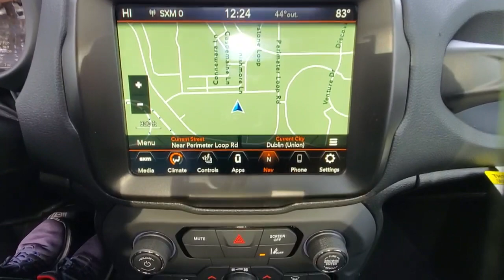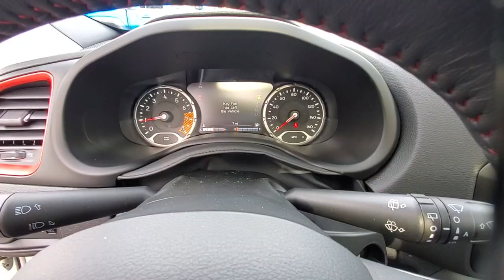2021 Jeep Renegade available in Dublin, Columbus, Delaware, OH 32659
Alpine White Clearcoat New 2021 Jeep Renegade available in Dublin, Ohio at Crown CDJR Dublin. Servicing the Columbus, Delaware, Powell, Westerville, OH area.

17 x 6.5 Aluminum Wheels 177HP Power Rating 4.585 Final Drive Ratio 4-Wheel Disc Brakes 6 Speakers ABS brakes Air Conditioning Alloy wheels AM/FM radio: SiriusXM Anti-whiplash front head restraints Apple CarPlay/Android Auto Auto-dimming Rear-View mirror Automatic temperature control Brake assist Compass Delay-off headlights Driver door bin Driver vanity mirror Dual front impact airbags Dual front side impact airbags Dual-Pane Panoramic Power Sunroof Electronic Stability Control Emergency communication system: SiriusXM Guardian Four wheel independent suspension Front anti-roll bar Front Bucket Seats Front Center Armrest Front dual zone A/C Front fog lights Front reading lights Fully automatic headlights Heated door mirrors Heated front seats Heated steering wheel Illuminated entry Kenwood Premium Audio System Knee airbag Leather Shift Knob Leather steering wheel Low tire pressure warning Navigation System Normal Duty Suspension Occupant sensing airbag Outside temperature display Overhead airbag Panic alarm ParkView Rear Back-Up Camera Passenger door bin Passenger vanity mirror Power door mirrors Power driver seat Power steering Power windows Premium Cloth Low-Back Bucket Seats Quick Order Package 22C Radio data system Radio: Uconnect 4C Nav w/8.4 Display Rain sensing wipers Rear anti-roll bar Rear seat center armrest Rear window defroster Rear window wiper Remote keyless entry Roof rack: rails only Security system Speed control Split folding rear seat Spoiler Steering wheel mounted audio controls Stop-Start Multiple VSM System Sun & Sound Group (DISC) Tachometer Telescoping steering wheel Tilt steering wheel Traction control Trip computer Turn signal indicator mirrors Variably intermittent wipers Voltmeter. $2750 off MSRP! Priced below KBB Fair Purchase Price!brbr22/27 City/Highway MPG Alpine White Clearcoat 2021 Jeep Renegade Trailhawk 4WD 1.3L I4 Price includes: $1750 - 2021 National Retail Consumer Cash 21CM1. Exp. 01/31/2022 $500 - Chrysler Capital 2021 Bonus Cash 20CM5. Exp. 01/31/2022 $500 - National 2021 Retail Bonus Cash 21CMA1. Exp. 01/31/2022